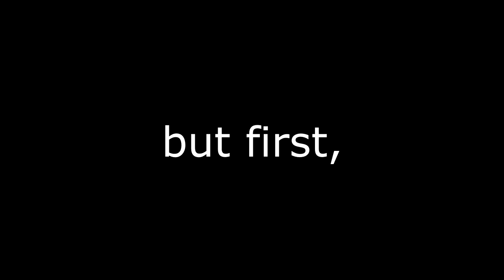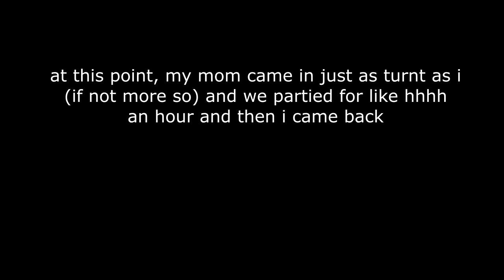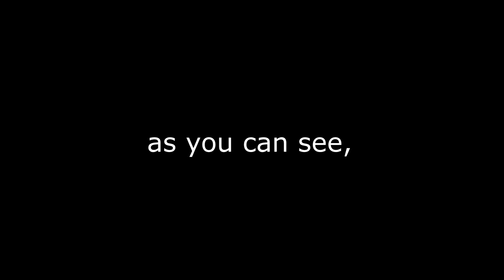Spyro Wine Night: Don't Say F$%# in the Monastery (EtD part 6)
this is the point where they really started to run out of names for the dragonflies

muzak used: "god put a smile on your face" by mark ronson

and as always, "super bonus round" outro by stewart copeland